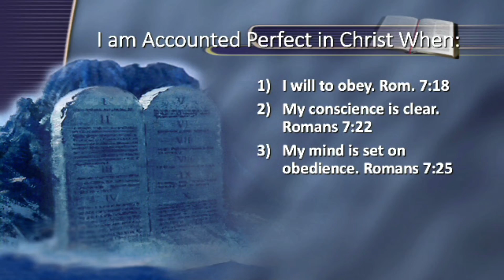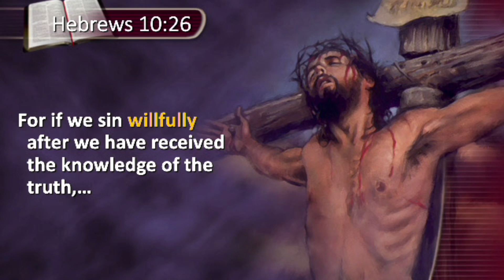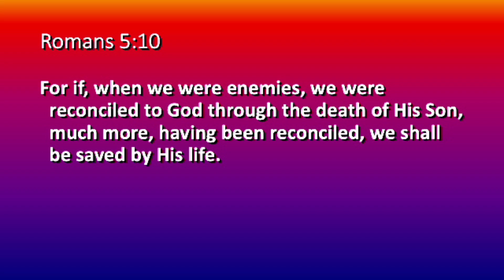His Pain, Our Gain by Phil Jones 7/30/22 Sermon Clip